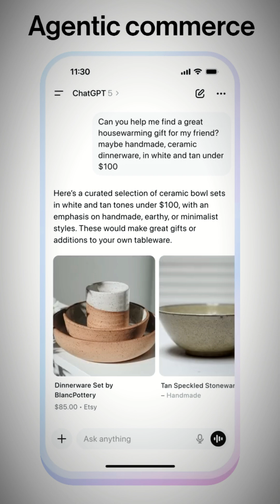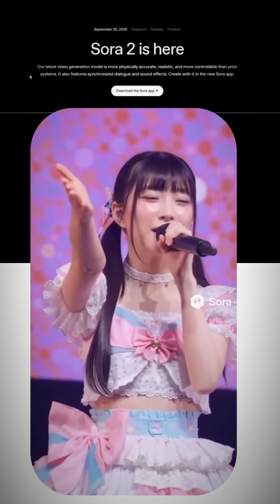OpenAI is going wild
OpenAI’s Wild Month of Innovation 🚀
Sam Altman’s OpenAI just redefined what’s possible with AI. From using apps inside ChatGPT — like designing in Canva or playing music on Spotify — to launching AgentKit for building your own AI agents and Agentic Commerce for buying directly in chat, everything’s getting smarter and more seamless. ChatGPT Pulse brings personalized daily AI updates, and Sora 2 now turns text into cinematic-quality videos.
From code to commerce, OpenAI is fast becoming the AI operating system for our digital lives.